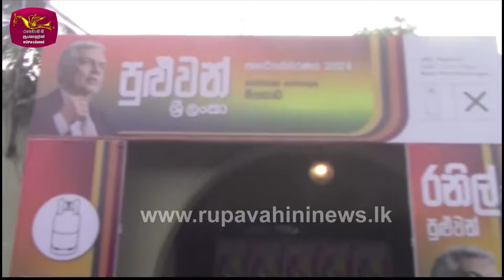පොහොට්ටුවේ හිටපු බල කණු සජබෙට ගිහින් කියන කතා | Rupavahini News